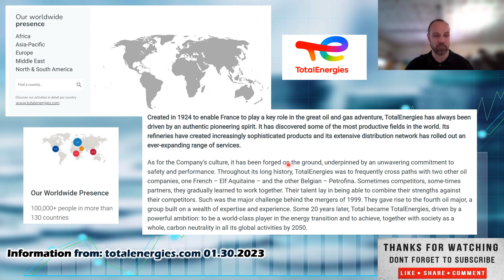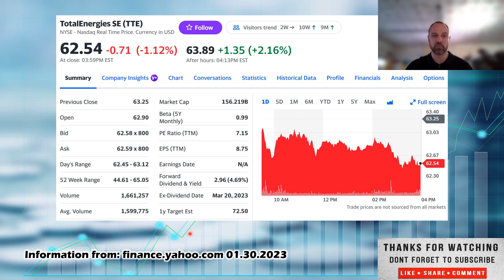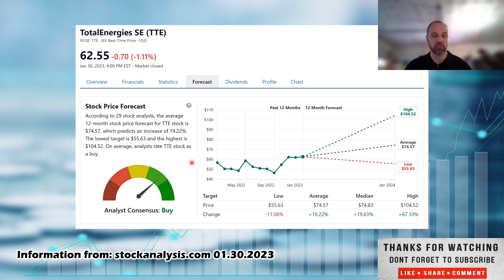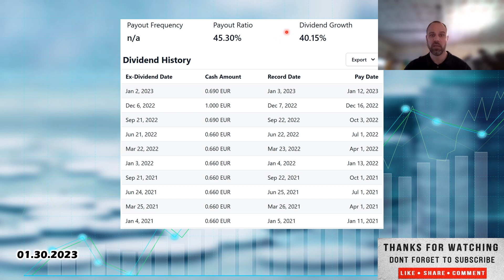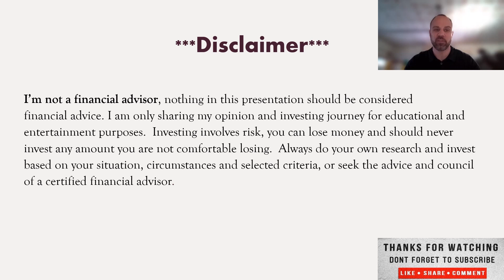Total Energies Stock pick of the day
Welcome everyone to Vested Interest. This is Shane in today's video we will cover The Stock Pick of the day Total Energies SE. ticker TTE.  With the recent pull back, it may be a great time to pick up stocks on sale, increase that dividend yield and future returns. My best advice in good times or bad is to have a diversified portfolio, investing in good growing companies, that pay dividends, with positive cash flow to cover the dividend. Companies with high earnings yield, a high rate of return on capital and don't overpay for them. Don't chase hype stocks and look to get rich overnight, this is a long-term investment strategy, to invest in any market or economic conditions. Long-term investing not day trading. I have nothing to sell, no Patrion, no courses you can see everything I'm looking at on my watch list, buying, selling and how my dividend portfolio is doing on this channel. I've included some links so if you use these links, it will help me out, the Webull link will give you and me some free stocks based on Webulls most recent promotion so, if you're looking to open a new brokerage account to start buying stocks give that one a try and if you're looking to increase your investing knowledge and library, I have included some links to Amazon for books I think add value to any investor seeking to broaden their knowledge base.